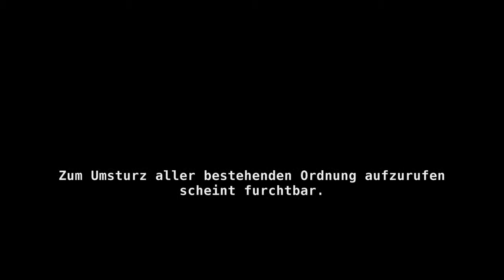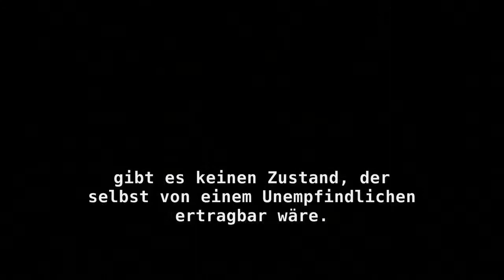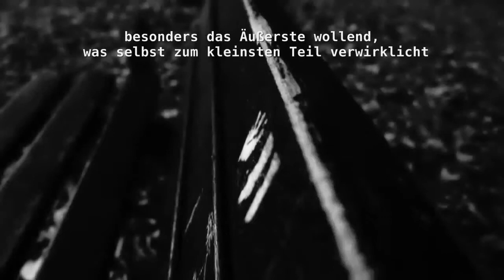Sie wussten es nicht - Short Film - 3 Min - JU Film (German/Deutsch - Bertolt Brecht)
Ju Film - 02/2014 Bonn
Soundtrack - Miaskovsky - Sonata for cello and piano No 2
Text - Bertolt Brecht